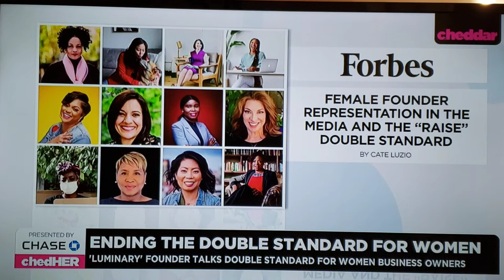How Journalist Report Women Owned Businesses